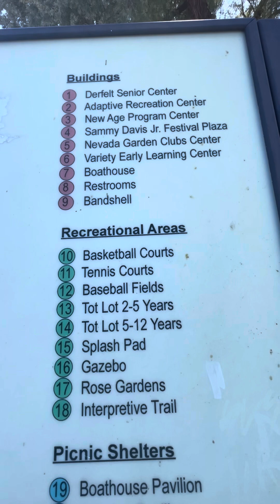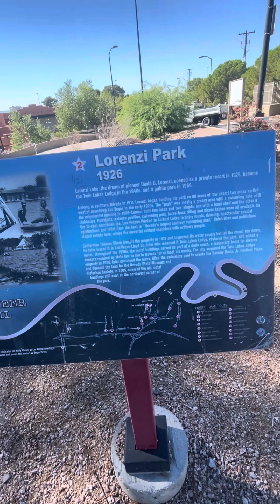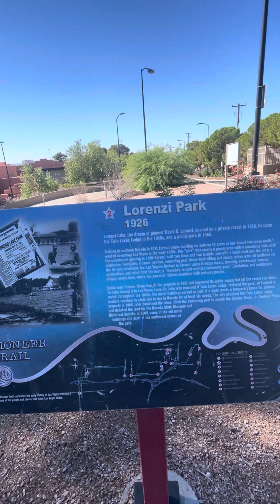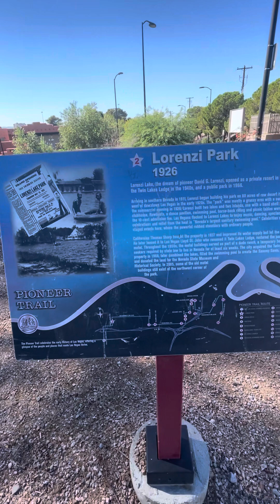Lorenzi Park Las Vegas walking tour part one